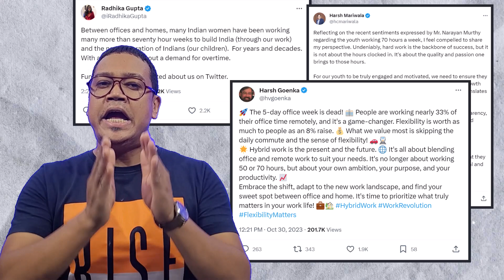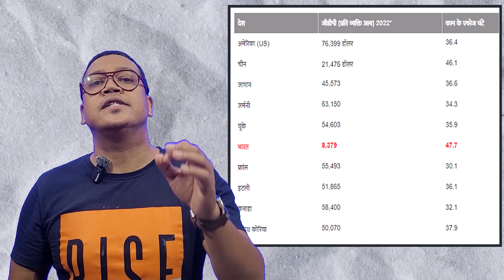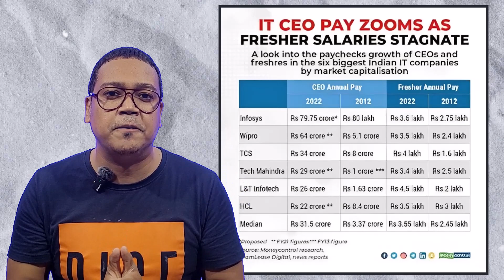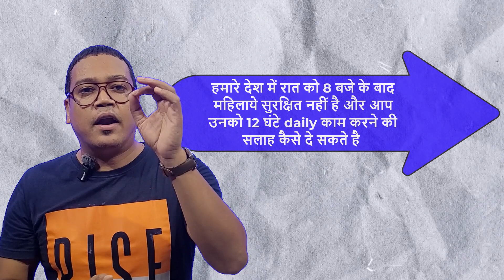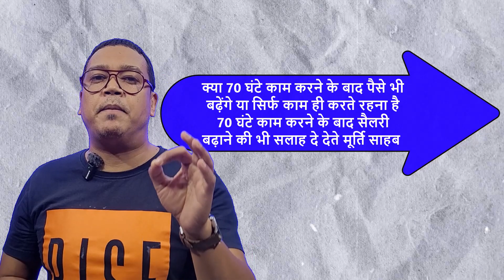70 घंटे काम | Narayana Murthy's Message To India's Youngsters | Work Culture Must Change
70 घंटे काम | Narayana Murthy's Message To India's Youngsters | Work Culture Must Change